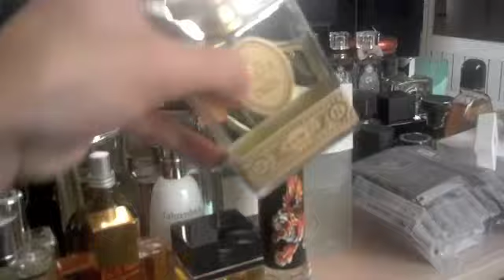Fragrance Collection Part 1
Daniel's